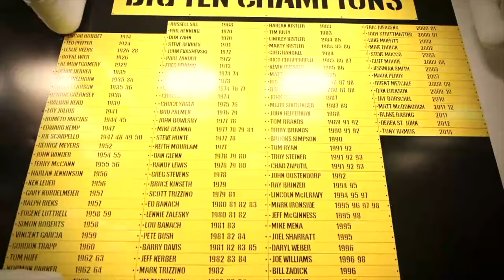Spencer & Austin: Wrestletown, USA (Trailer)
Our newest film is available FREE on FloWrestling